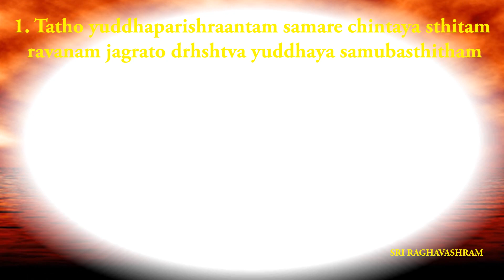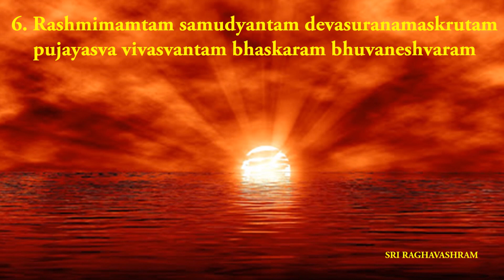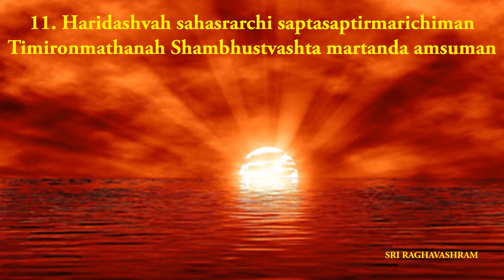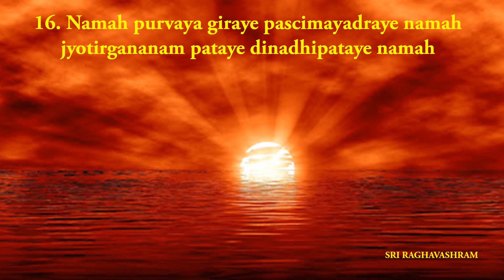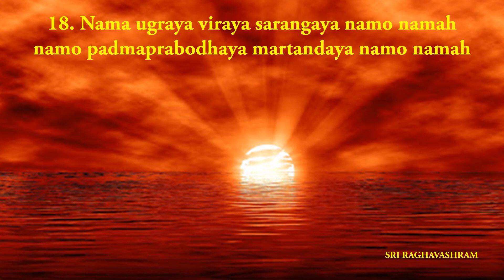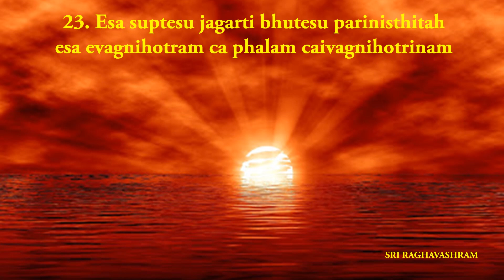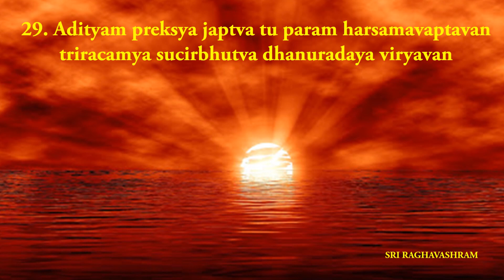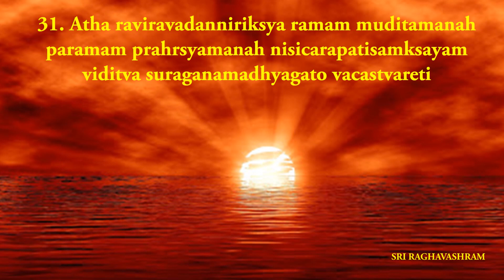ADHITYA HRUDAYAM sung by Anuradha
The Aditya Hridayam, is a hymn in glorification of the Sun or Surya and was initiated to Lord Rama by Sage Agasthya in the battlefield when Rama was perplexed while fighting with Ravana.

The Aditya-Hridayam Hymn is part of the Yuddha Kanda of Valmiki Ramayana and contains 31 slokas.

Meditate, Learn and Chant the powerful Adhithya Hridayam and attain victory over all negativities in and around.

Habituate chanting this energizing Manthra every morning or atleast every Sunday.

Its benefits are immense.

Follow us for more on Sashti Kavacham-

INSPIRATIONAL STORIES & TALKS-